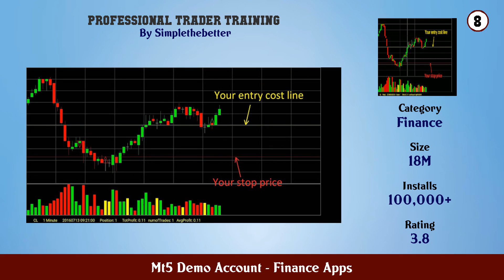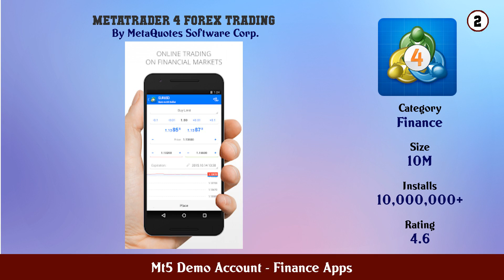Top 10 Mt5 Demo Account Android Apps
In this video we have listed Top Mt5 Demo Account Android Apps. This video is for information and reference purpose only.